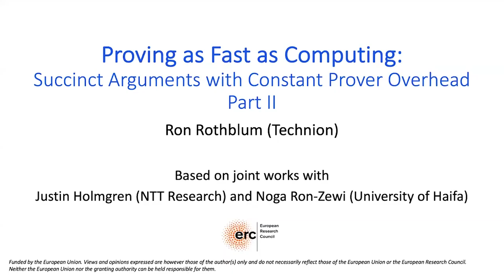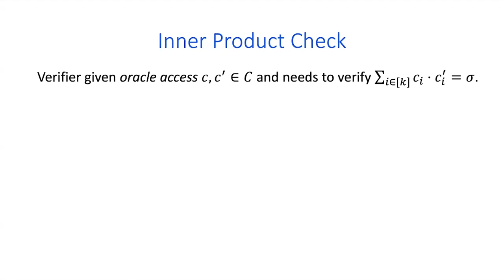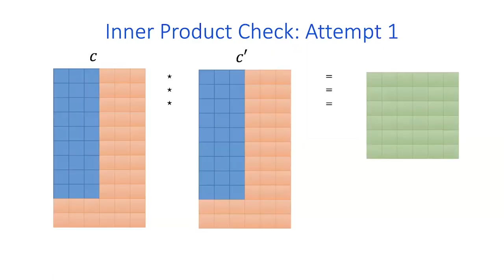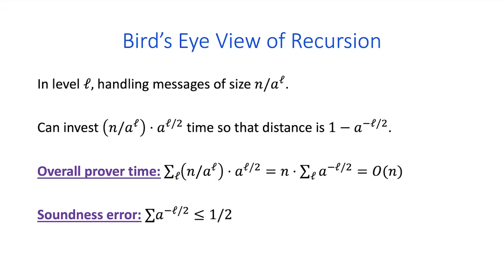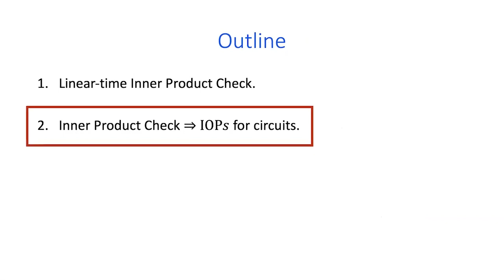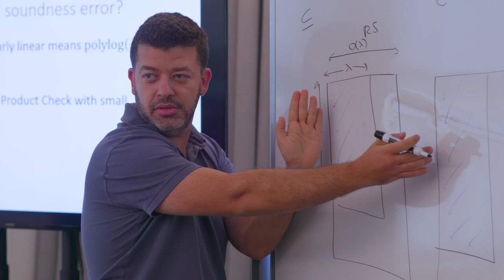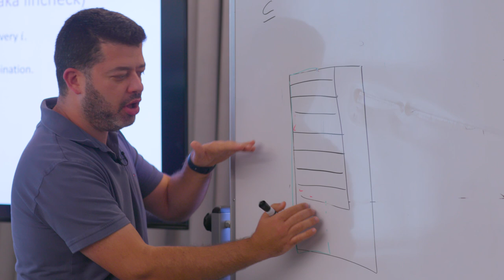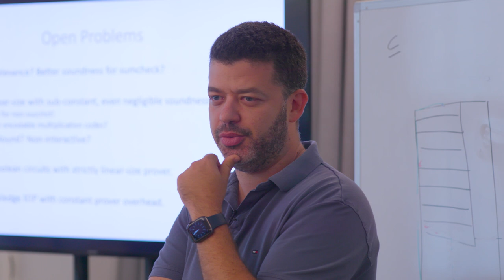Proving as Fast as Computing - Part 2 with Ron Rothblum | a16z crypto research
Succinct arguments allow a prover to convince a verifier that a given statement is true, using an extremely short proof. A major bottleneck – and hence a major area of research – has been the overhead incurred by the prover to prove correctness of the computation. In this talk, Ron Rothblum (Technion) focuses on the setting of Boolean circuits and describes methods that allow one to prove correctness with nearly optimal asymptotic overhead.

Based on joint works with Noga Ron-Zewi and Justin Holmgren.

Ron is an assistant professor at the Faculty of Computer Science at the Technion. He completed his PhD at the Weizmann Institute in 2015, advised by Prof. Oded Goldreich. Following a postdoc at MIT, he joined the Technion in 2018. Ron’s research lies within the intersection of cryptography and computational complexity, focusing mostly on the development of new and efficient proof-systems. His P.hD. thesis was awarded the John F. Kennedy Prize from the Weizmann Institute of Science as well as the Shimon Even Prize. In 2022 he received the Kril prize from the Wolf foundation.

About a16z crypto research
a16z crypto research is a multidisciplinary lab that works closely with our portfolio companies and others toward solving the important problems in the space, and toward advancing the science and technology of the next generation of the internet.

Our researchers are technologists, scientists, cryptographers, and cryptocurrency experts, working to bridge the worlds of academic theory with industry practice, and to help shape crypto and web3 as a formal area of study. More about us

More from the a16z crypto team
- Listen to our 'web3 with a16z' podcast
- Read more of our work: a16zcrypto.com